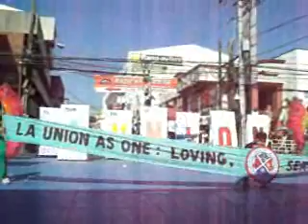BHC
2012 Inter-town Cheer Dance Champion